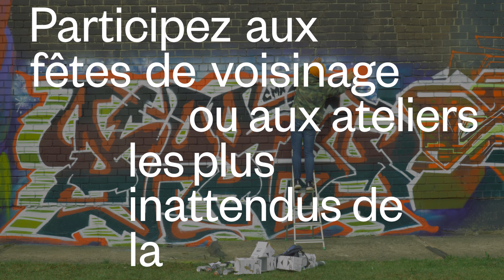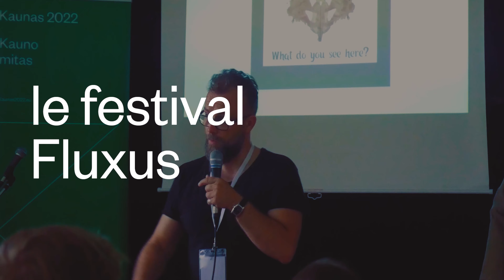Kaunas - Capitale européenne de la culture 2022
Kaunas, deuxième ville et capitale lituanienne de l'entre-deux-guerres, se prépare activement pour devenir la Capitale européenne de la culture 2022, en conviant l’histoire, le mouvement Fluxus, le design ainsi que les communautés résidant sur place pour créer la légende nouvelle de la « capitale contemporaine ».

Kaunas est jumelée depuis plus de quinze ans avec la ville de Grenoble et dans son passé, on trouve des traces françaises, notamment le passage de la grande armée napoléonienne en 1812. L’architecture moderne de Kaunas, formée pendant la période de l'entre-deux-guerres, est en lice pour être inscrite sur la liste du patrimoine mondial de l’UNESCO.

En 2022, Kaunas se transformera en un festival culturel long de toute une année, avec plus de manifestations que de jours dans l’année : le festival des arts contemporains de la scène ConTempo (en août), le festival Fluxus (en septembre), l’événement du Design de Kaunas (en octobre). La 13e biennale de Kaunas proposera une programmation spéciale, présentant d’éminents artistes, comme les œuvres artistiques de William Kentridge, Yoko Ono, Christian Boltanksi et Jenny Kagan.